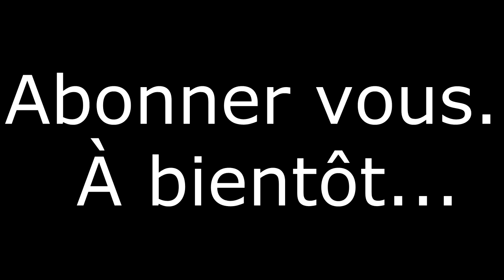YOUNG-STAMPOE COMING SOON ( Official Trailer)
Coming Soon.
(Official Trailer)